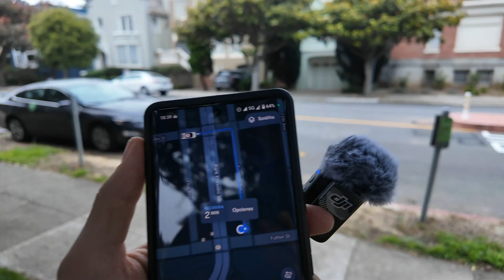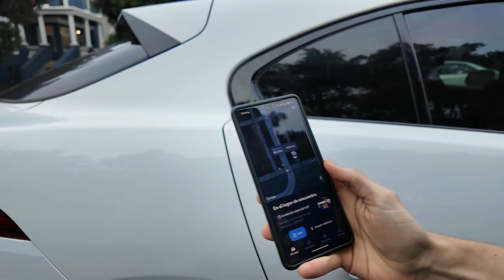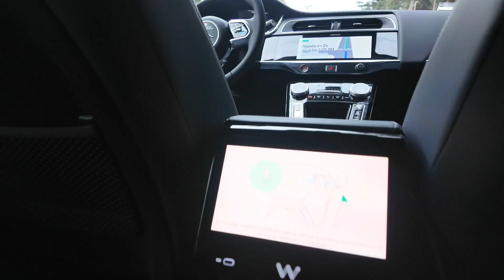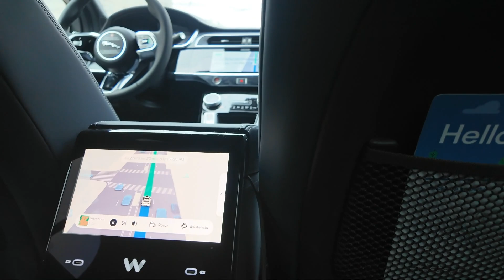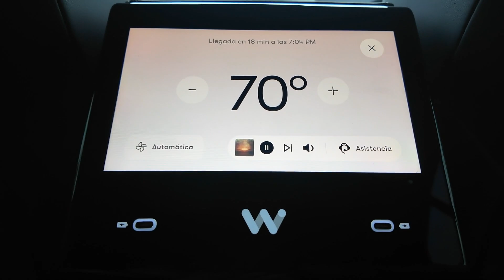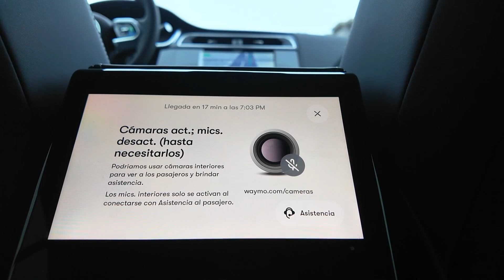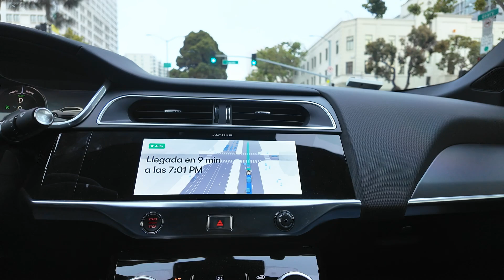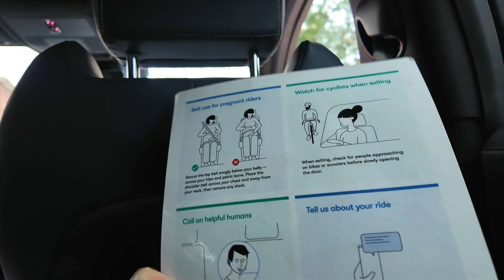Waymo Ridealong - Humanless Taxi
Ride along with me as I try out a driverless taxi from Waymo for the first time.

I absolutely loved the experience and can't wait for these to be everywhere!

Ross Zeiger

00:00 Introduction and Anticipation
00:40 Spotting the Waymo
01:38 Boarding the Self-Driving Taxi
02:50 Inside the Waymo Experience
04:19 Exploring Features and Safety
05:26 Checking out the Screen UI
08:10 Arrival and Reflections